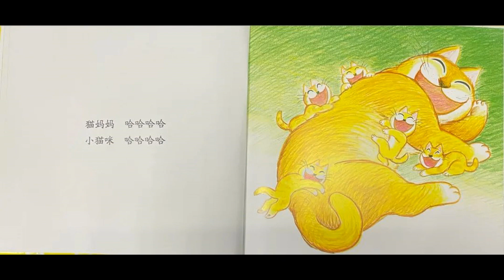繪本故事《太陽公公笑哈哈》| 中文有聲繪本 | 童話故事 | Chinese Stories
繪本故事內容介紹： 繪本故事《太陽公公笑哈哈》太陽公公笑哈哈，大樹爺爺笑哈哈，小鳥笑哈哈. 剛睡醒的小寶寶，因為沒看見媽媽，皺著眉頭不高興。媽媽來了，小寶寶立刻和媽媽一起笑哈哈。